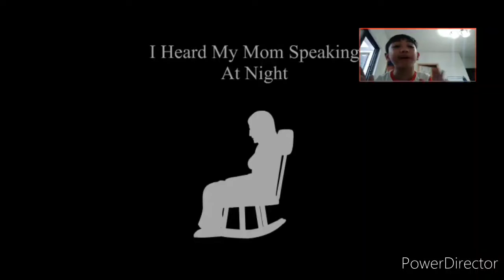REACTING to 2 scary stories animated [REACTING to scary animation part#26] JAIDEN7TEEN